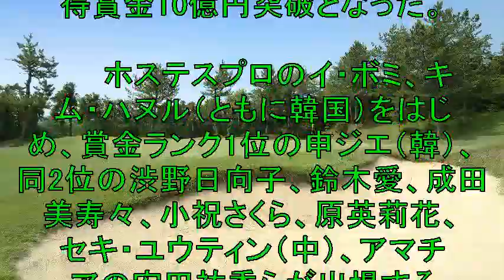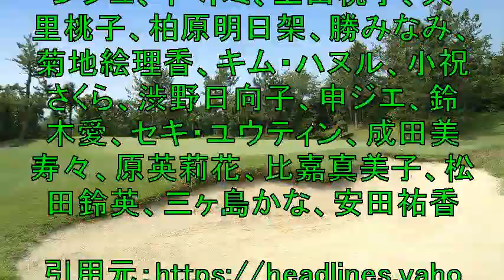賞金総額は2000万円増 渋野日向子、申ジエらが出場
国内女子ツアーのNOBUTA GROUP マスターズGCレディースは
24日、兵庫県のマスターズゴルフ倶楽部（6510ヤード・パー72）
で開催される。
賞金総額は2000万円増の2億円
優勝賞金は3600万円と今大会の結果が賞金ランクに
大きく影響する。

【関連動画】

ジャンクSPORTS【渋野日向子が初登場▽井上康生率いる日本柔道界徹底解剖】   19 08 18

渋野日向子（しぶこ）スタンレーレディスゴルフトーナメント  ドライバーショット集めました。

渋野 日向子 vs. 原 英莉花 NEC軽井沢72ゴルフトーナメント 最終日 2019